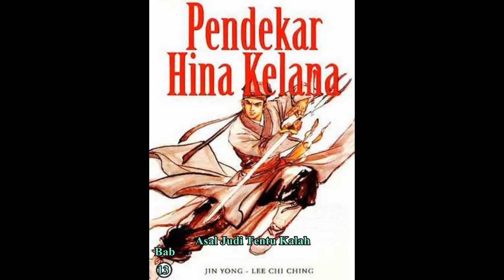Seri Cerita Silat HINA KELANA Bab 13 karya Jin Yong Asal Judi Tentu Kalah